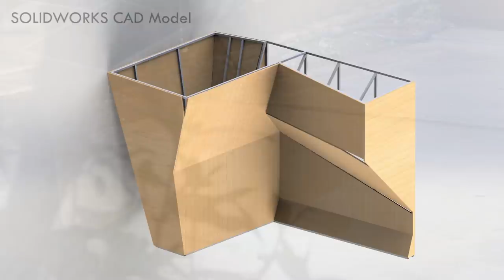Building a Homemade Backyard Climbing Wall (from Start to Finish)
This is a climbing/bouldering wall that I built over the summer when many climbing centres were closed during lockdown :( It's perhaps a bit more complicated than necessary for a home climbing wall, but I had plenty of time on my hands sooooo

CONSTRUCTION:
The frame was welded together from 1 inch square steel box section (about 100m was used). This was then covered with ~18 square meters of 18mm thick plywood. I used 12mm thick plywood for the roof supported by 100 x 47mm wooden beams. The roof was covered with 2 layers of felt to make it waterproof (I also added a gutter on the back). The whole wall was painted with several layers of weather proof paint to ensure it lasts a long time in the ~changeable~ British weather.